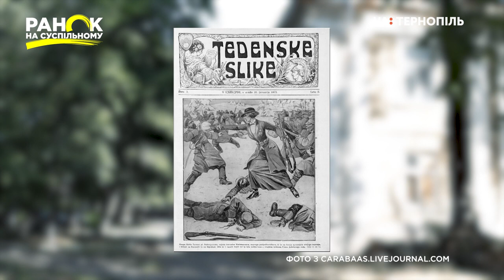Історія міста в будівлях: палац баронеси Стелли фон Турнау